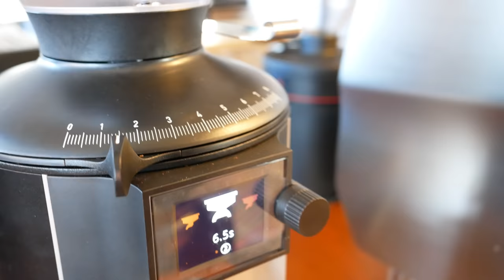Spezialitäten Espresso einstellen - hellen und dunklen Espresso zubereiten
Gerade bei komplexeren Spezialitätenkaffees müssen wir die Espressomühle stark justieren, um einen balancierten Kaffee zu bekommen. Wie das geht besprechen wir in diesem Video und unserem Blogbeitrag

Insbesondere helle und dunkle Espresso-Röstungen sowie die dichte der Kaffeebohne beeinflussen den Mahlgrad, der zum perfekten Espresso führt. Wie können wir also vorgehen, um zu einem süssen und balancierten Espresso zu gelangen, von dem wir auch einen zweiten trinken würden?

Als Kaffeemacher betreiben wir eine Kaffeeschule in Basel, Schweiz. In unseren Kursen vermitteln wir Kaffeewissen von der Pflanze bis in die Tasse. Rösten, Sensorik, Barista. All' dieses Wissen ist bei uns nicht abstrakt, sondern kommt aus dem Alltag. In Nicaragua betreiben wir die Kaffeefarm Santa Rita. In Münchenstein BL eine Rösterei und in Basel das Café frühling.